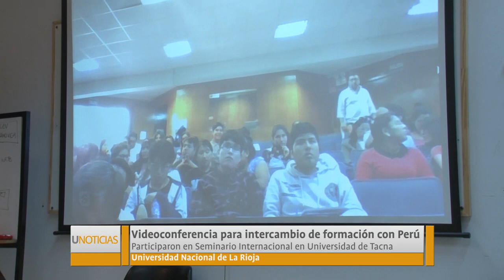U Noticias - Videoconferencia para intercambio de formación con Perú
Docente participó del programa “La internacionalización en casa”. Abordaron la metodología de enseñanza de la matemática. Participaron en Seminario Internacional en Universidad de Tacna, Perú